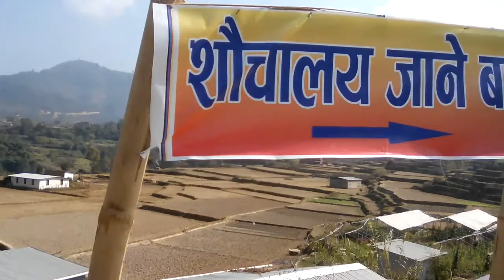Saptahah ma nani kritika ko baraa puja